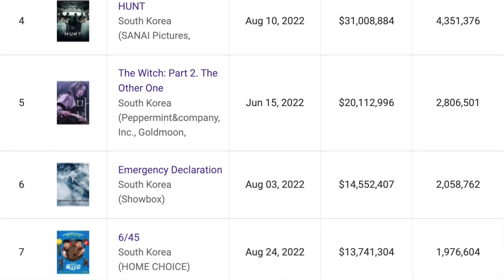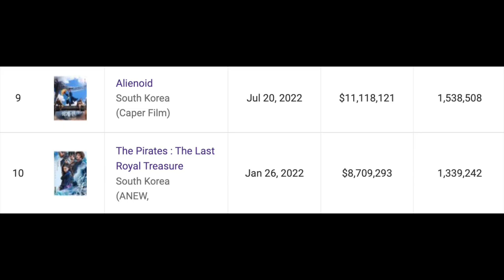Review 6/45, Saat Tentara Jago Bikin Ketawa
'6/45' adalah komedi berlatar zona demiliterisasi Korea, yang jadi batas antara pangkalan militer Korea Selatan dan Korea Utara. Dikisahkan, Park Chun-woo (Go Kyung-pyo), yang tiga bulan lagi akan bebas dari wajib militer, menemukan tiket lotere yang memenangkan uang milyaran won. Malang, tiket itu justru tertiup angin, melewati perbatasan, dan mendarat di tangan prajurit Korea Utara bernama Ri Young-ho (Lee Yi-kyung). Terjadilah perdebatan antar militer kedua negara, soal siapa yang lebih berhak mengklaim lotere tersebut.

Walau awalnya diisi oleh humor yang cenderung klise, seiring berjalannya waktu, '6/45' tampil makin liar, makin gila, dan makin kreatif dalam melempar komedinya. Banyak situasi-situasi komedi yang absurd dan nggak terduga ditampilkan oleh film ini. Detailnya gimana? Cek review lengkapnya aja langsung di cinecrib.

Host: Rasyid Harry from @LakinyaJiu